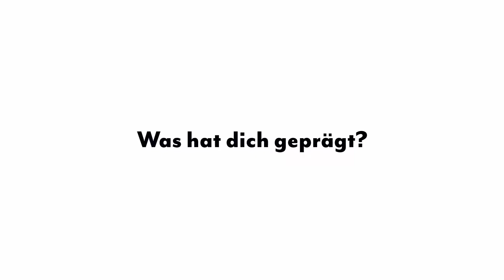Was hat dich geprägt? | Streik2018